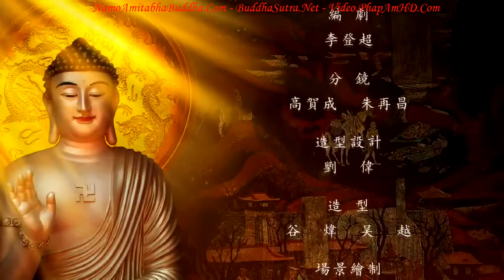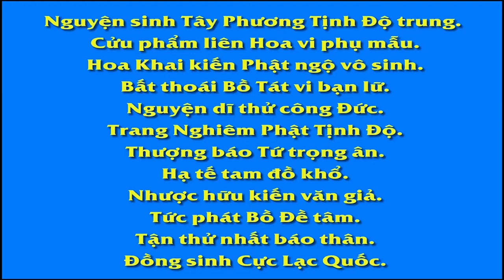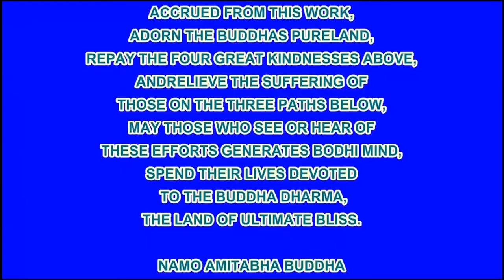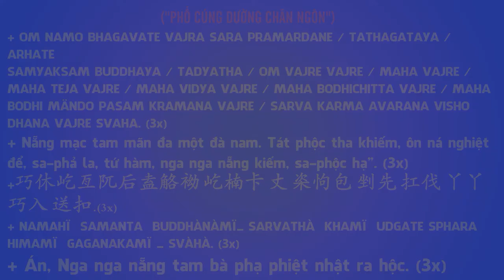【佛教動畫系列】佛教智慧故事：化身拾得大士